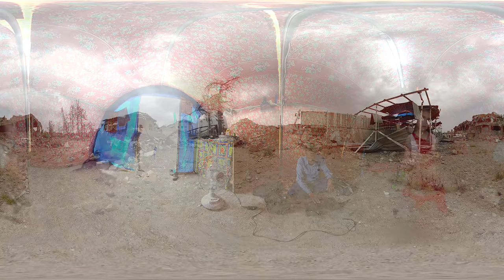Holding On - Iraq 한국어